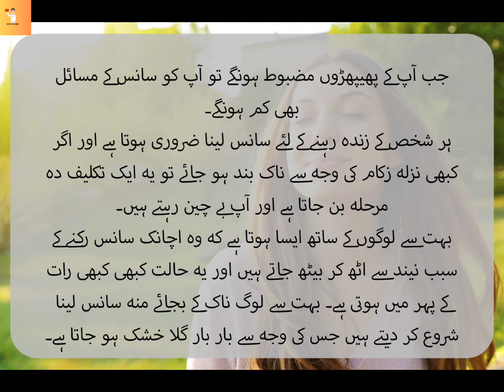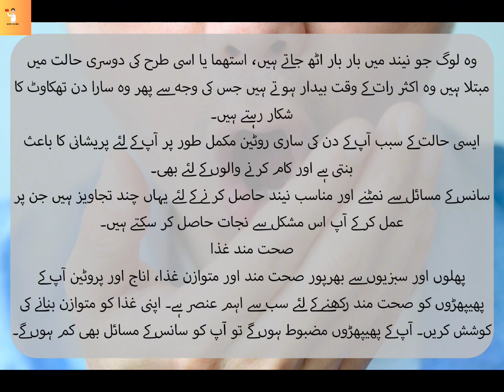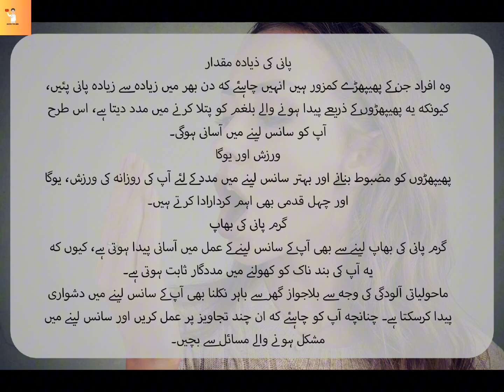Follow these tips if you have trouble breathing.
When your lungs are strong, you will also have less respiratory problems.
Breathing is essential for every person to survive and if the nose is ever blocked by a cold, it becomes a painful stage and you are restless.

It happens to many people that they get up from sleep due to sudden breathing stops and this condition sometimes occurs in the late night. Many people begin to breathe their mouths instead of their noses, which causes frequent drying of the throat.

People who wake up repeatedly in sleep, suffer from isthma or a similar condition often wake up at night, which then causes them to get tired all day.

Such a condition causes all the routine of your day to be completely problematic for you and also for those who work.

Here are a few tips for dealing with respiratory problems and getting adequate sleep to help you get rid of this difficulty.
Healthy diet
A healthy and balanced diet, grains and protein rich in fruits and vegetables is the most important factor to keep your lungs healthy. Try to balance your diet. If your lungs are strong, you will also have less respiratory problems.

High water intake
Individuals who have weak lungs should drink as much water as possible throughout the day, as it helps to thin the mucus produced by the lungs, thus making it easier for you to breathe.
Exercise and yoga
Your daily exercise, yoga and walks also play an important role to help strengthen the lungs and breathe better.
Hot water steam
Steaming hot water also facilitates your breathing process, as it can help open your closed nose.

Getting out of the House unjustified due to environmental pollution can also make it difficult for you to breathe. So you should follow these few tips and avoid problems that are difficult to breathe.